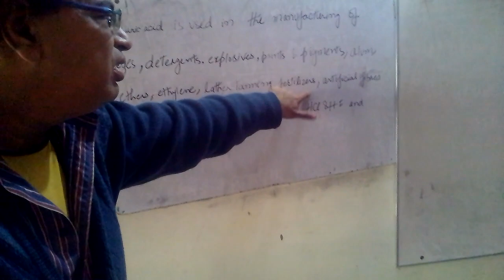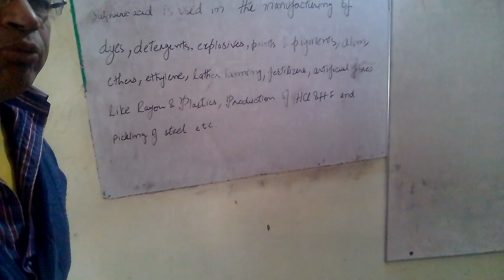Sulphuric acid uses